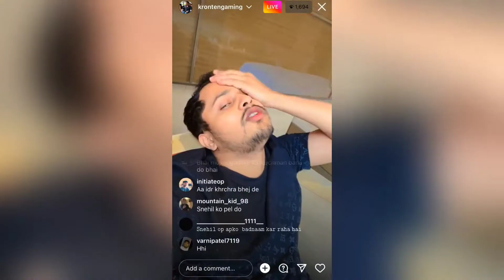Kronten on Hair Transform Like Thug?🤔| Booked iPhone 14😱